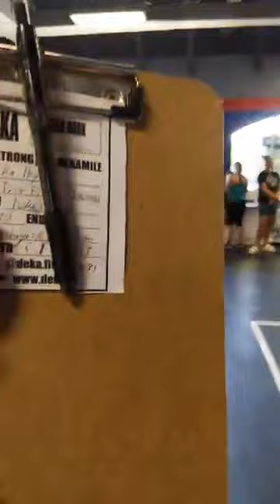Full Deka Mile - Crossfit 15-501 - 6/5/2022 (Luke Hayes - 21:42 Time)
Another full Deka Mile video for your viewing pleasure!